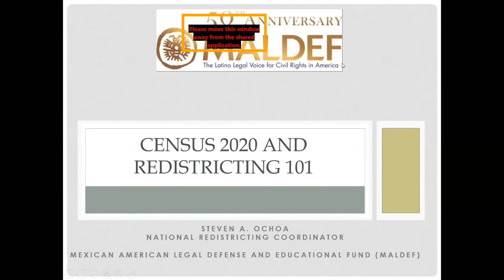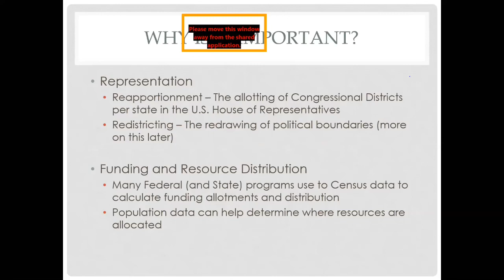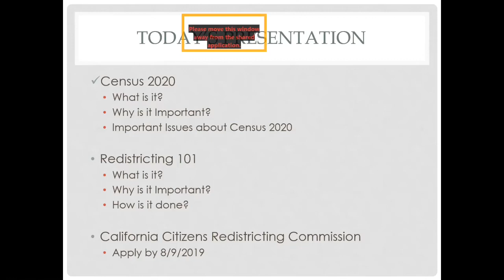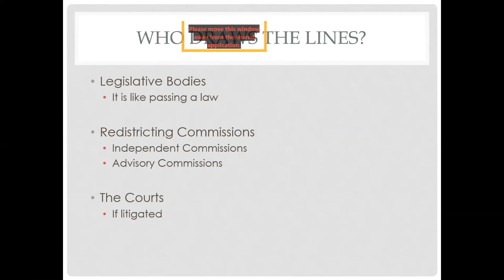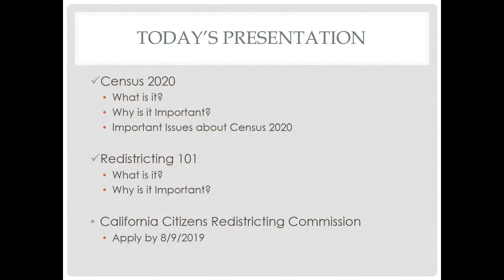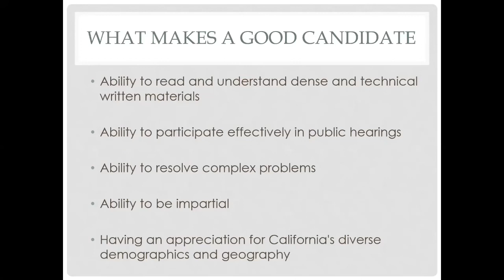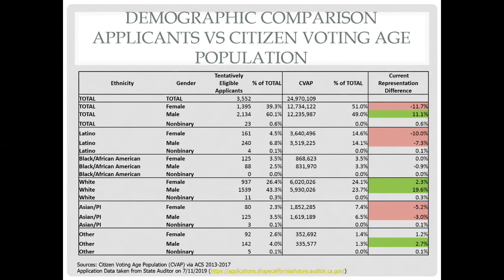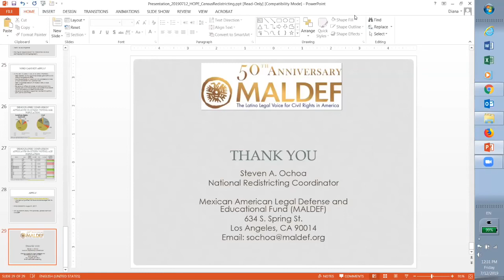Census 2020 & Redistricting 101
A webinar with MALDEF National Redistricting Coordinator Steven Ochoa on the basic of the 2020 Census and it’s larger implications for Latinas and our communities.